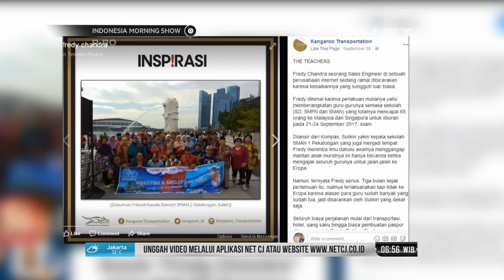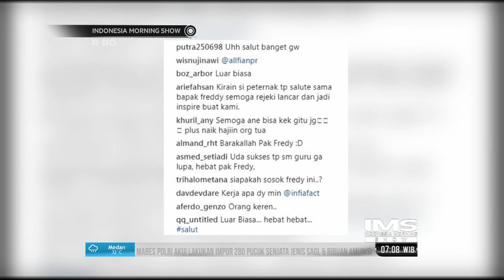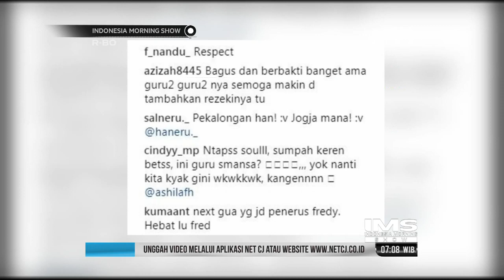Inpiring Talkshow - Fredy Chandra, Dermawan Yang Ajak 65 Guru Gurunya Berlibur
Segmen Inspiring Talkshow, sajikan perbincangan informatif, menginspirasi, asyik dan kece pada pagi hari. Kami ulik informasi lain dari tiap narasumber yang datang, agar bisa menyebarkan semangat positif dan cinta damai dalam menjalani hari.